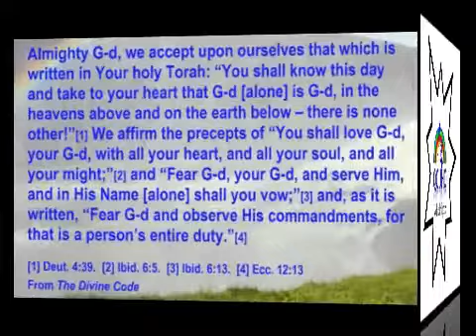5 Proper Ethical Behaviour